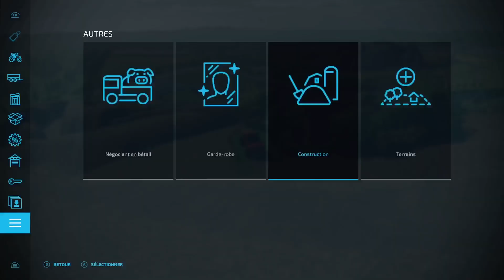Les Iles du Volcan #4 / FS22 / Xbox serie X / Faucon millenium, Canyon et Vignes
Salut, et bienvenue sur la chaîne GRIMLOCK RRC.

Dans cette vidéo je construis avec vous ma map personnalisée sur la map "No Mans Land" d'Alien Jim dans Farming Simulator 22.
Episode 4 !!!